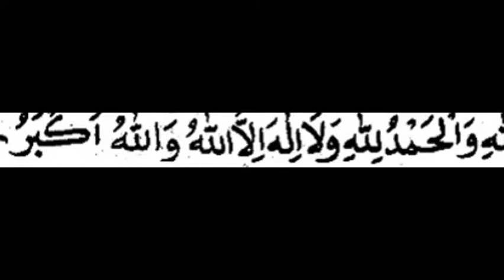guru kita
terangilah kuburnya ya allah.